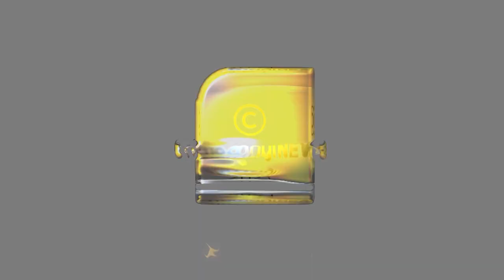തീവ്രവാദികളെ നേരിടുന്നതിൽ രാഷ്ട്രീയം കലർത്തുന്നത് ലജ്ജാവഹം!!! | RAJESH G PILLAI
തീവ്രവാദികളെ നേരിടുന്നതിൽ രാഷ്ട്രീയം കലർത്തുന്നത്  ലജ്ജാവഹം!!! തുറന്നടിച്ച്  രാജേഷ് പിള്ള | RAJESH G PILLAI